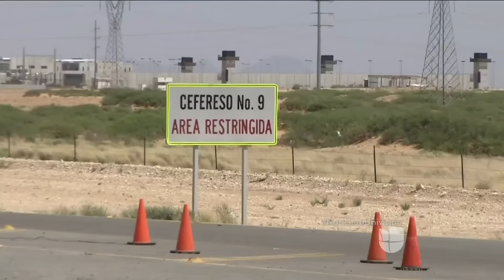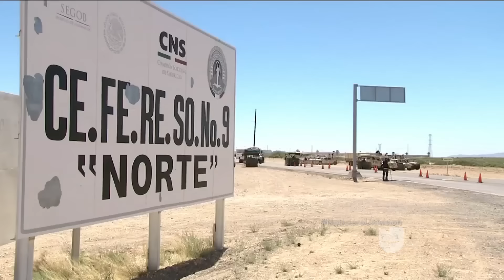"El Chapo" cada vez más cerca de Estados Unidos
La Cancillería mexicana parece no tener una decisión tomada sobre el proceso de extradición del capo, aunque su limite para decidir son 30 días.